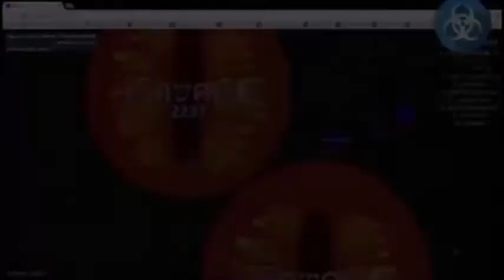//AGARIO// //BOT GAMEPLAY// [+23k MASS] //TROLLING//